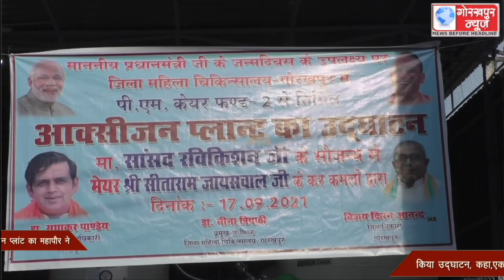प्रधानमंत्री नरेन्द्र मोदी के 71 वें जन्मदिन पर जिला महिला चिकित्सालय में पीएम केयर फण्ड से निर्मित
प्रधानमंत्री नरेन्द्र मोदी के 71 वें जन्मदिन पर जिला महिला चिकित्सालय में पीएम केयर फण्ड से निर्मित आक्सीजन प्लांट का महापौर ने किया उद्घाटन, कहा,एक मिनट में एक हजार लीटर आक्सीजन की है क्षमता, चैबीस घंटे निर्बाध मिलेगा मरीजों को आक्सीजन